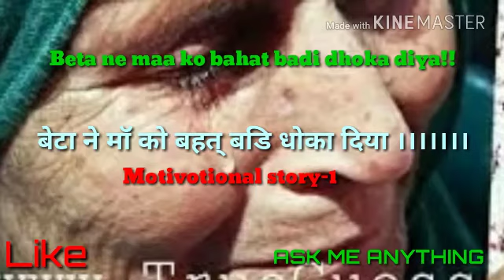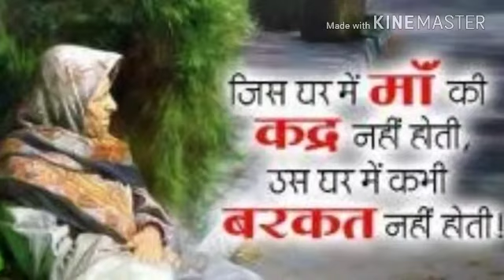वेटे ने मॉ को बहत् बङि धोका दी | [motivational story-1]Bete ne maa ko bahat bada dhoka di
1.मॉ का motivational story in hindi| [only on "Ask me anything ".||

2.Maa aura beta ki kahani in hindi| [only on "Ask me anything "]

3. Motivational story in hindi|

4. Maa kill Dard bhari kahani in hindi| [only on "Ask me anything "

5. Beiman beta ka atyachar|| in hindi|| [only on "Ask me anything "

                       ©©       STORY     ©©
 हैलो माँ !!

मैं रवि बोल रहा हूँ !!

कैसी हो 👵माँ. ??

मैं. मैं…. ठीक हूँ बेटे ये बताओ तुम और 👸बहू दोनों कैसे हो. ??

हम दोनों ठीक है !!

माँ आपकी बहुत याद आती है !! अच्छा सुनो माँ मैं अगले महीने इंडिया आ रहा हूँ तुम्हें लेने !!

क्या...??  हाँ माँ अब हम सब साथ ही रहेंगे. !!

नीतू कह रही थी 👵माज़ी को ✈ अमेरिका ले आओ वहाँ अकेली बहुत परेशान हो रही होंगी.!!

हैलो सुनरही हो 👵माँ. ??

हाँ हाँ 👮बेटे "बूढ़ी आंखो से खुशी की अश्रुधारा बह निकली" बेटे और बहू का प्यार नस नस में दौड़ने लगा !!

जीवन के सत्तर साल गुजार चुकी सावित्री ने जल्दी से अपने पल्लू से आँसू पोंछे और बेटे से बात करने लगी !!

पूरे दो साल बाद बेटा घर आ रहा था !!

बूढ़ी सावित्री ने मोहल्ले भरमे दौड़ दौड़ कर ये खबर सबको सुना दी !!

सभी खुश थे की चलो बुढ़ापा चैनसे बेटे और बहू के साथ गुजर जाएगा !!

रवि अकेला आया था उसने कहा की माँ हमे जल्दी ही वापिस जाना है इसलिए जो भी 💴💰💵💷 रुपया पैसा किसी से लेना है वो लेकर रखलों और तब तक मे किसी प्रोपेर्टी डीलर से मकान की बात करता हूँ !!

मकान...?? माँ ने पूछा !!

हाँ माँ अब ये मकान बेचना पड़ेगा वरना कौन इसकी देखभाल करेगा !!

हम सबतो अब अमेरिका मे ही रहेंगे बूढ़ी आंखो ने मकान के कोने कोने को ऐसे निहारा जैसे किसी अबोध बच्चे को सहला रही हो !!

आनन फानन और औने-पौने दाम मे रवि ने 💒मकान बेच दिया !!

सावित्री देवी ने वो जरूरी सामान समेटा जिस से उनको बहुत ज्यादा लगाव था !!

👮रवि 🚕टैक्सी मँगवा चुका था !!

एयरपोर्ट पहुँचकर रवि ने कहा,👵”माँ तुम यहाँ बैठो मे अंदर जाकर सामान की जांच और बोर्डिंग और विजा का काम निपटा लेता हूँ" !!

ठीक है बेटे, "सावित्री देवी वही पास की बेंच पर बैठ गई" !!

काफी समय बीत चुका था !!

बाहर बैठी👵 सावित्री देवी बार बार उस दरवाजे की तरफ देख रही थी जिसमे रवि गया था लेकिन अभी तक बाहर नहीं आया !!

शायद अंदर बहुत भीड़ होगी सोचकर👵 बूढ़ी आंखे फिर से टकट की लगाए देखने लगती !!

अंधेरा हो चुका था !!

एयरपोर्ट के बाहरगहमागहमी कम हो चुकी थी।

माजी किस से मिलना है ??

एक💂 कर्मचारी नेवृद्धा से
पूछा. ??

"मेरा बेटा अंदर गया था 📧 टिकिट लेने वो मुझे  ✈ अमेरिका लेकर जा रहा है",सावित्री देबी ने घबराकर कहा !!

लेकिन अंदर तो कोई पैसेंजर नहीं है अमेरिका जाने वाली ✈ फ्लाइट तो ☀ दोपहर मे ही चली गई !!

क्या नाम था आपके बेटे का. ??

कर्मचारी ने सवाल किया. ??

र. रवि सावित्री के चेहरे पे चिंता की लकीरें उभर आई !!

कर्मचारी अंदर गया और कुछ देर बाद बाहर आकर बोला माजी आपका बेटा 👮रवि तो अमेरिका जाने वाली ✈  फ्लाइट से कब का जा चुका !!

“क्या ??

👵वृद्धा कि आखो से💦 आँसुओं का सैलाब फुट पड़ा !!

बूढ़ी👵 माँ का रोम रोम कांप उठा !!

किसी तरह वापिस 💒घर पहुंची जो अब बिक चुका था !!

रात में 💒घर के बाहर चबूतरे पर ही ⛺ सो गई !!🌄

सुबह हुई तो👳दयालु मकान मालिक ने एक कमरा रहने को दे दिया !!

पति की 💴 पेंशन से 💒घर का किराया और खाने का काम चलने लगा !!

समय गुजरने लगा एक दिन मकान मालिक ने वृद्धा से पूछा ??

माजी क्यों नही आप अपने किसी रिश्तेदार के यहाँ चली जाए अब आपकी उम्र भी बहुत हो गई अकेली कब तक रह पाएँगी !!

हाँ चली तो जाऊँ लेकिन कल को मेरा👮 बेटा आया तो..??

यहाँ फिर कौन उसका ख्याल रखेगा .??

आखँ से आसू आने लग गए दोस्तों .!!

माँ बाप का दिल कभी मत दुखाना 👬👫दोस्तों मेरी आपसे ये हाथ जोड़कर विनती है !!

धन्यवाद आप सबका जो आपने अपना कीमती समय निकाल कर इस पोस्ट को दिया !!

'माँ' तो 'माँ' होती है...!!

Maa Aur PaPa ki lambi Umar ke liye 5 Jno ko send kro Mujhe pata h aap Jarur kroge Nhi kiya to aapki soch.